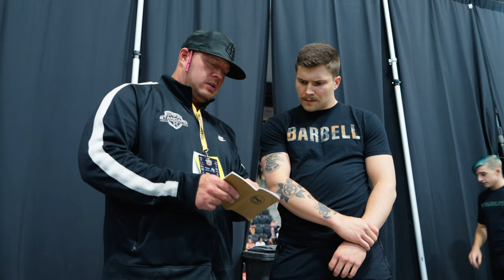Dylan Cooper 96KG | USA Weightlifting Nationals Meet Recap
Hey guys. Long Awaited USA Weightlifting Nationals Meet Recap. Thank you guys all so much for everything. You guys have been so encouraging and supportive every single step of the way and I cannot wait to keep producing more content for all of you.

MY COLD TUB: subzeroplunge.com (CODE 'DOZER' IN ALL CAPS FOR $250 off PURCHASE)